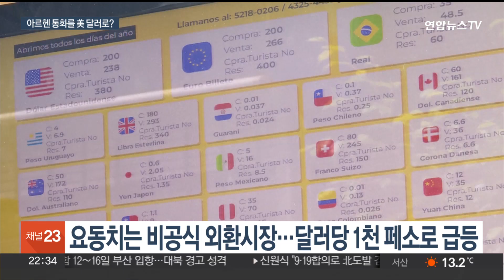'돌풍' 아르헨 대선후보 "美 달러화로 통화 바꿀 것"…요동치는 환율 / 연합뉴스TV (YonhapnewsTV)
'돌풍' 아르헨 대선후보 "美 달러화로 통화 바꿀 것"…요동치는 환율

[앵커]

남미 주요국 중 하나인 아르헨티나가 이달 하순 대선을 치르는데요.

극우 성향의 후보가 돌풍을 일으키고 있습니다.

특히 파격적인 공약들을 내걸어 눈길을 끄는데요.

그중 하나는 통화를 미국 달러화로 바꾸겠다는 겁니다.

멕시코시티에서 이재림 특파원입니다.

[기자]

아르헨티나의 괴짜 대선 후보, 하비에르 밀레이의 언급에 아르헨티나가 크게 요동치고 있습니다.

22일 대선을 앞두고 지지율 1위를 달리는 밀레이는 현지 라디오 인터뷰에서, 자국 통화인 페소를 분뇨에 비유하며, 미국 달러로 대체해 사용하겠다는 공약을 재차 강조했습니다.

페소화 적금을 들었다면 만기 때 달러로 바꾸라는 조언 아닌 조언도 곁들였습니다.

현재 바닥을 보이는 달러 보유고는 국채 발행과 외국인 투자 등을 통해 금방 조달할 수 있다는 자신감도 보였다고 현지 일간지 클라린은 보도했습니다.

유력 대선 후보의 이런 발언에 비공식 외환 시장은 민감하게 반응하고 있습니다.

환율은 달러당 1천 페소에 육박할 만큼 급등했습니다.

100%대 물가 상승률로 신음하는 아르헨티나에서 밀레이의 공약은 지지자에겐 호응을 얻고 있습니다.

[세바스티안 페드로소(21) / 경제·금융전공 학생] "현재 아르헨티나에선 (미래) 계획을 세울 수 없습니다. (반면) 밀레이의 달러화 프로그램은 안정성과 밀접한 관련이 있어요. 청소년과 어른이 일을 즐기며 저축할 수 있게 할 거예요."

밀레이는 또 중앙은행 무용론을 주장하며, 당선되면 중앙은행 문을 닫겠다는 입장을 고수하고 있습니다.

하지만 달러화 전환이나 중앙은행 폐쇄 공약 모두 개헌이 필요한 만큼 현실화 가능성이 떨어진다는 의견도 나옵니다.

[세르히오 마사 / 경제장관, 여당 대선후보] "이 사람(밀레이)의 제안처럼 중앙은행에 다른 나라 국기를 꽂는 건 우리 희생을 저버리고 주권을 포기하는 것입니다. 이 사람이 아르헨티나를 통치한다면 중소기업은 폐업을 면치 못할 거예요."

아르헨티나에 큰 변화를 가져올 수 있는 이번 대선 결과에 국제사회의 이목이 쏠리고 있습니다.